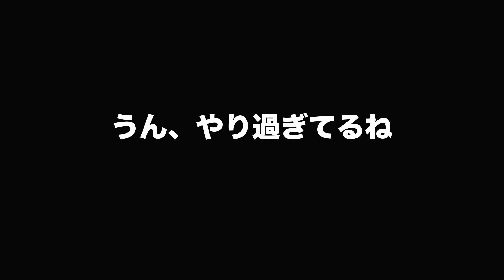ガンダムヴィダール【1/100】製作11フレーム完成ウェザリング（やり過ぎw）：G団【ガンプラ製作】GUNDAM VIDAR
G団の団長が製作する1/100 フルメカニクス ガンダムヴィダールの製作動画。
1/100 ガンダムヴィダールのフレームをウェザリングして組み立て完了しました。
ドライブラシでのウェザリングは楽しくて楽しくて・・・ちょっとやりすぎな感じ。

‹1/100 フルメカニクス ガンダムヴィダール製作動画で使用したもの（リンク先：Amazon）›

1/100 フルメカニクス ガンダムヴィダール（機動戦士ガンダム 鉄血のオルフェンズ ）

Ｍｒ.フィニッシング・サーフェイサー1500　ブラック

Mr.ラピッドうすめ液〈特大〉（速乾性うすめ液）400ml

Mr.カラー C40 ジャーマングレー

Mr.カラー C37 RLM75グレーバイオレット

ガイアカラー102・蛍光ピンク

Mr.カラー C9 ゴールド

Mr.カラー C8 シルバー

Mr.カラー C101 スモークグレー

Mr.カラー C50 クリアー ブルー

Mr.カラー C48 クリアー イエロー

エナメル XF-16 フラットアルミ